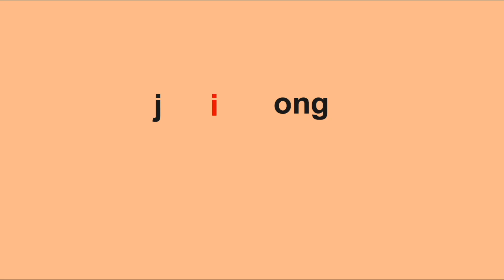How to pronounce Jiong in Chinese?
The pronunciation of JIONG in Mandarin Chinese.
How to pronounce the character Jiong in Chinese?